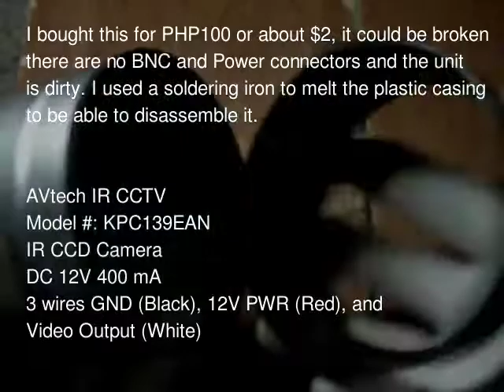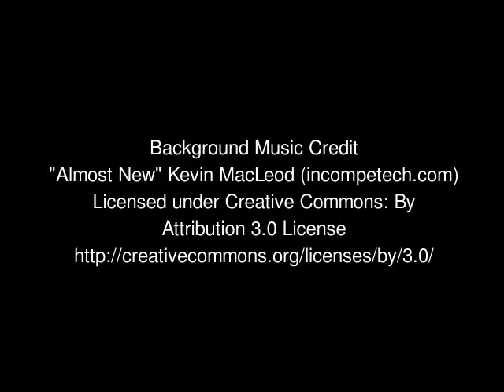#16 AVtech IR CCD KCP139 Teardown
This is a cheap dead? IR CCTV Avtech KP139 I bought for $2.
I just need the IR LEDs for my Nightvision WebCam.